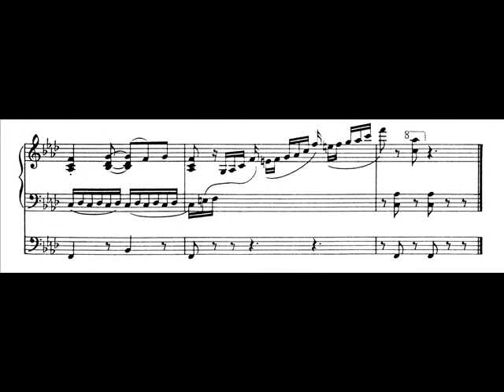Whitlock plays Whitlock - 'Scherzetto' from the Organ Sonata in C minor [Fragment]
This sixteen second fragment is the only known document of Percy Whitlock (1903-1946) playing his own music.
It is the final seven bars of the 'Scherzetto', third movement of the monumental Organ Sonata in C-minor.
Recorded October 1945 on the Compton organ of St Osmund's Parkstone.